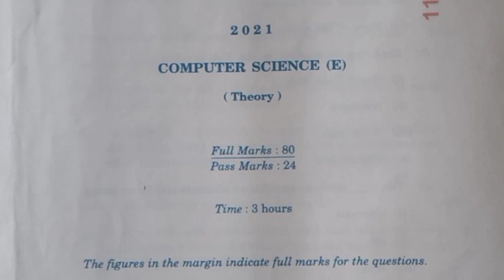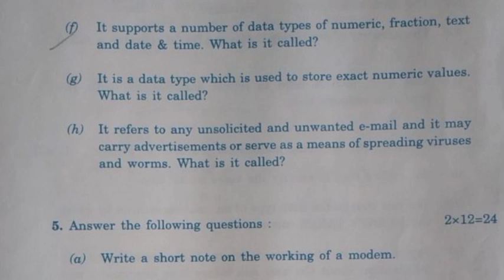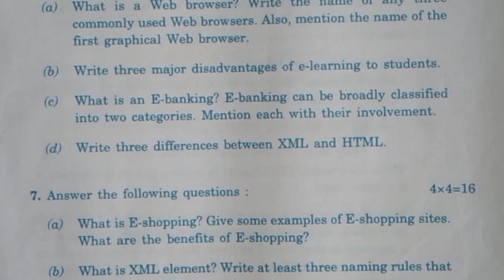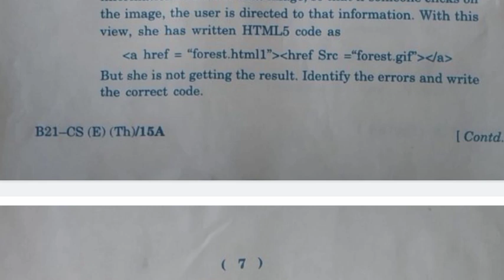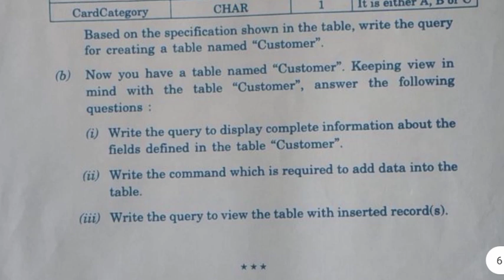HSLC Final Exam Computer Science Question Paper 2021-22 || Computer Science Question Paper Class 10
Your Queries-
HSLC FINAL EXAM Computer Science Question Paper 2021-22
Computer Science Question Paper Class 10th Final Exam 2021-22
Seba Final Exam Computer Science Question Paper 2021-22

This Video For HSLC Final Exam Computer Science Question Paper Assam Board Exam 2021-22